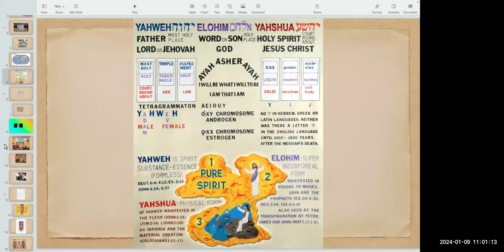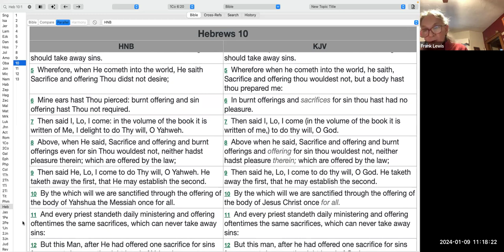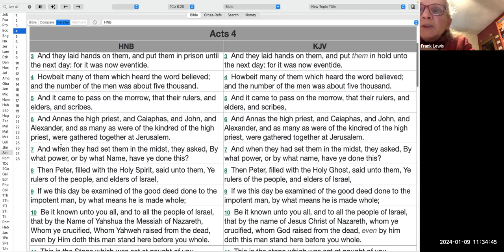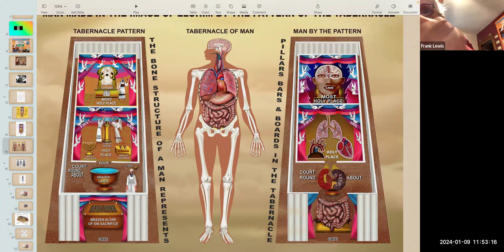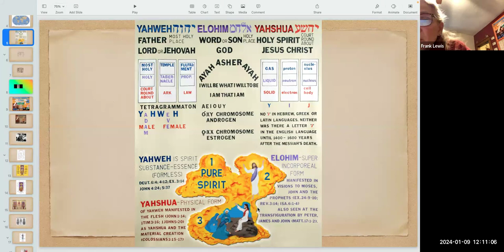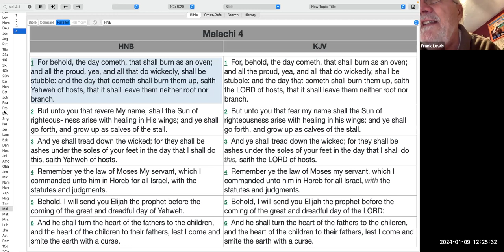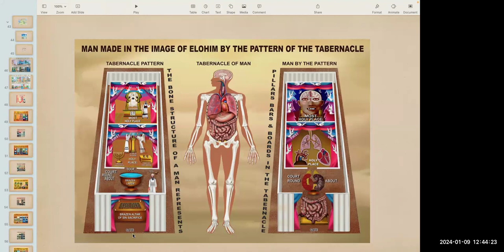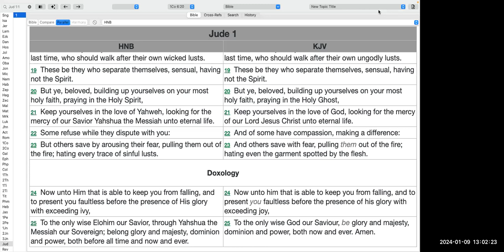Tuesday January 9, 2024 Part 2 Last Lecture of Dr Kinley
The truth about the Name of our Creator Yahweh and Yahshua